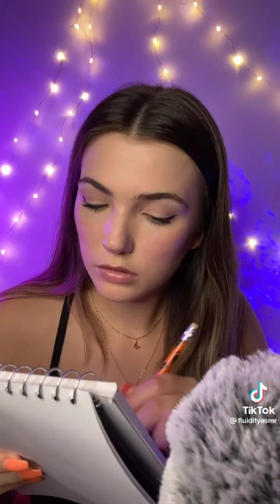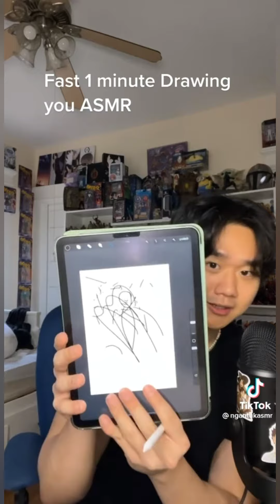ASMR Drawing/Sketching you tingles and relief Part 2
Hi Sparkles ✨✨✨ I hope your day is doing great and by watching this video it makes you feel even better.

In today's video I made a Part 2 compilation of Drawing/Sketching you asmr. I hope that this video makes you relax and feel some tingles 😉.

Please support the creators as well, as making this would not be possible without them: